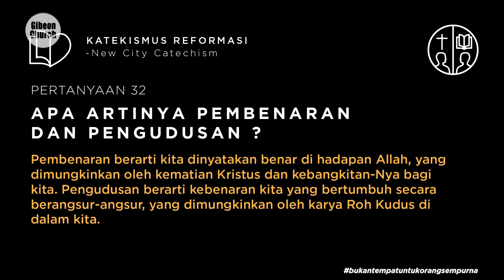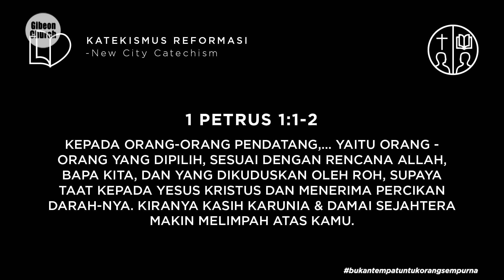Katekismus Reformasi Week 32 - Willy Setyobudi - 08 Agustus 2021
KATEKISMUS REFORMASI

Apa artinya pembenaran dan pengudusan?

Jawaban

Pembenaran berarti kita dinyatakan benar di hadapan Allah, yang dimungkinkan oleh kematian Kristus dan kebangkitan-Nya bagi kita. Pengudusan berarti kebenaran kita yang bertumbuh secara berangsur-angsur, yang dimungkinkan oleh karya Roh Kudus di dalam kita.

Bacaan Ayat

1 Petrus 1: 1-2

Kepada orang-orang pendatang,... yaitu orang-orang yang dipilih, sesuai dengan rencana Allah, Bapa kita, dan yang dikuduskan oleh Roh, supaya taat kepada Yesus Kristus dan menerima percikan darah-Nya. Kiranya kasih karunia dan damai sejahtera makin melimpah atas kamu.